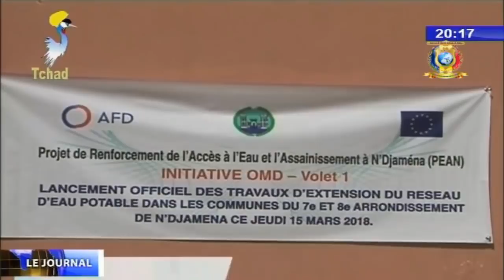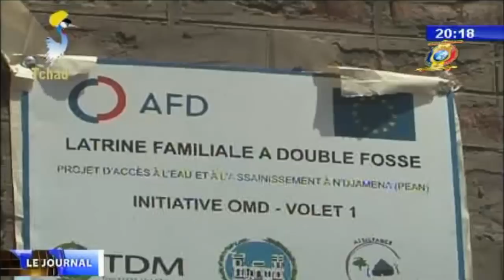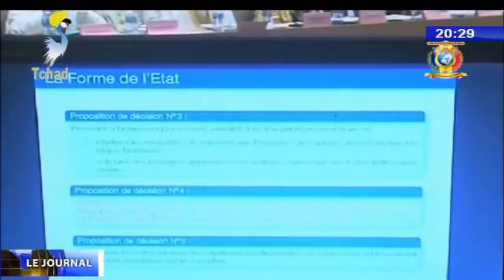LE GRAND JOURNAL DE TELE TCHAD DU 16 MARS 2018